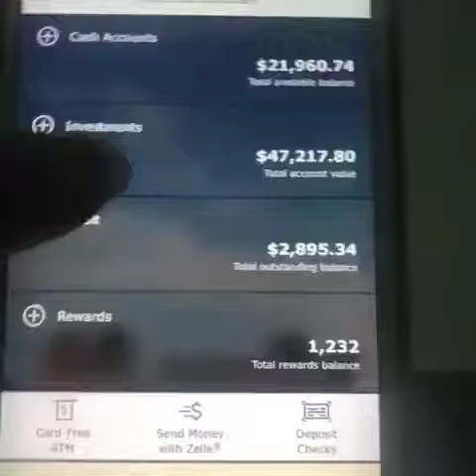August 19, 2021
I'm so happy seeing my investors sharing their testimonies and good works being appreciated by my investors.. Don't worry Doubtors keep on watching till your 👀 eyes falls out... Congratulations to everyone who believed in us and invested, enjoy your earnings more btc to your wallets. Message me to start earning like other investors, Serious personnel only.